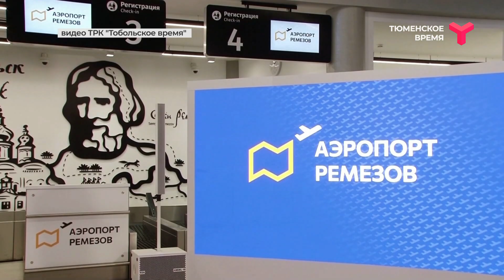Вечерний хэштег, 29.09.2021, часть 1. Открытие аэропорта в Тобольске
Как наш туристический потенциал оценивают эксперты? Какие впечатления от открытия аэропорта в Тобольске у местных жителей и бизнес-сообщества? И как скоро окупятся вложения в аэропорт?
Эти вопросы вместе с экспертами обсудят ведущие "Вечернего хэштега" Дмитрий Чашков и Дарья Власова.